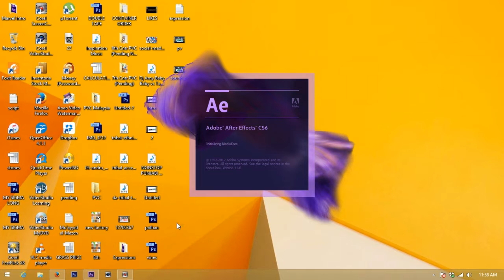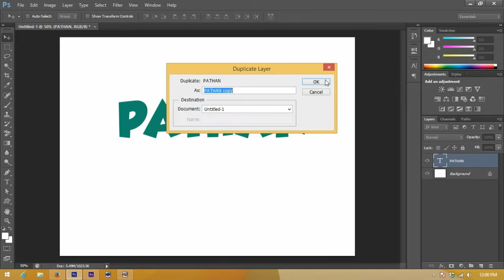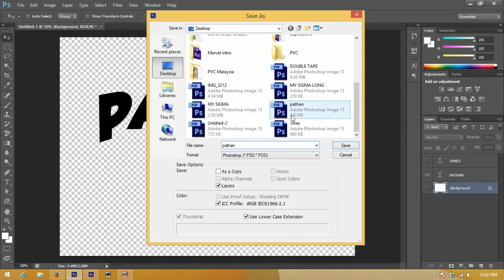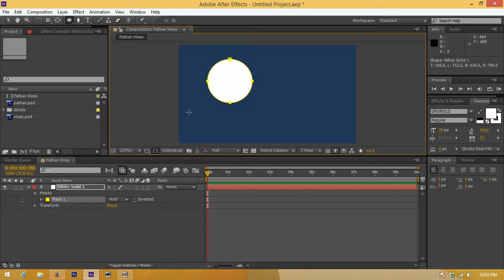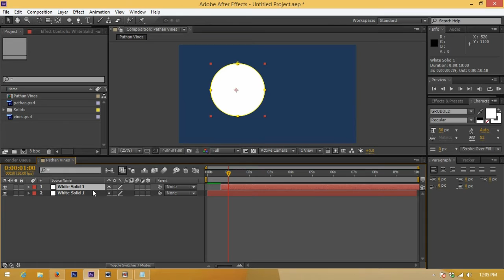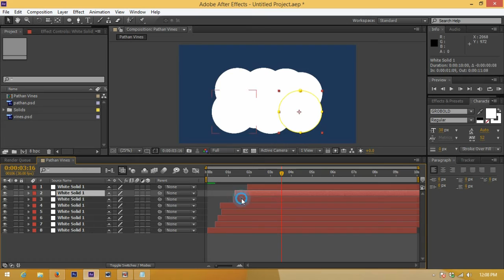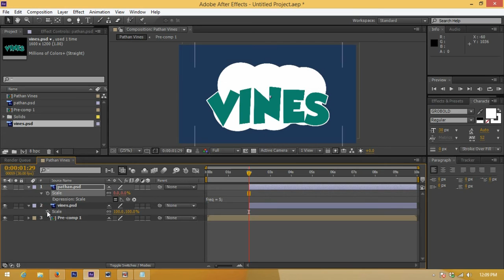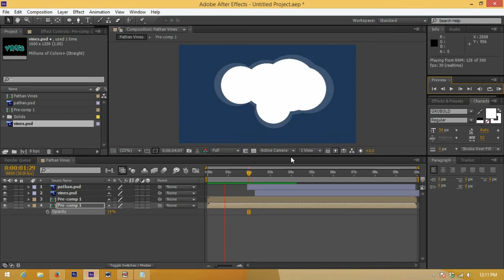Bouncing Text Tutorial After Effects - Pashto Tutorialz